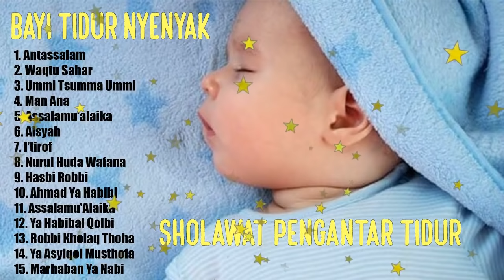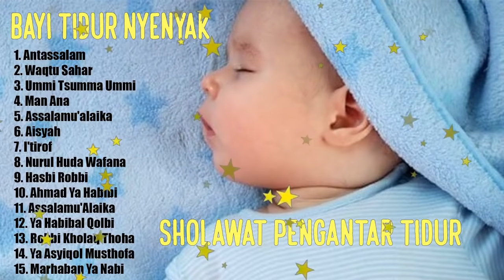Sholawat Pengantar Tidur Bayi 💙 Sholawat Terbaru 2021 💙 Agar Bayi Tidak Rewel Dengarkan Sholawat